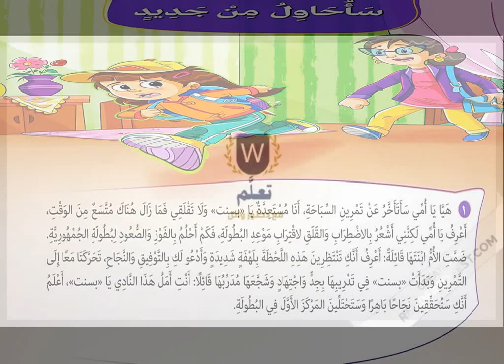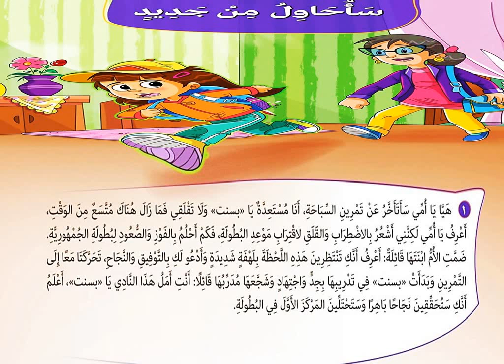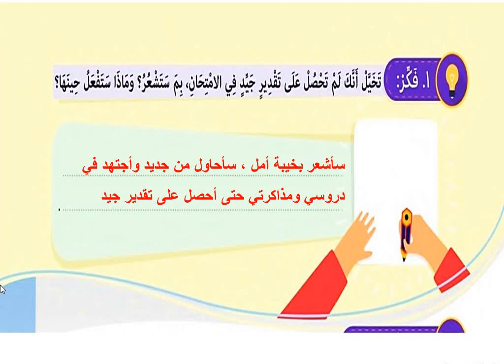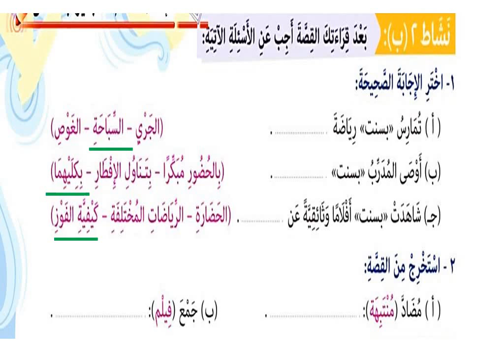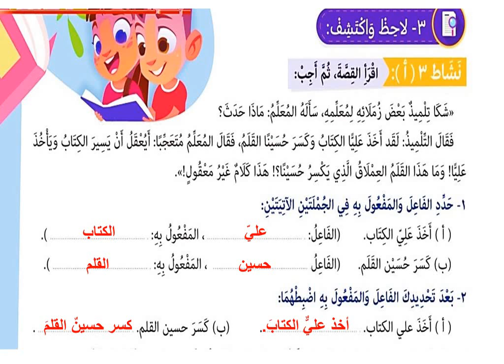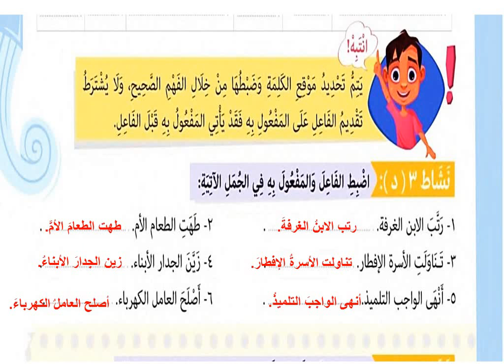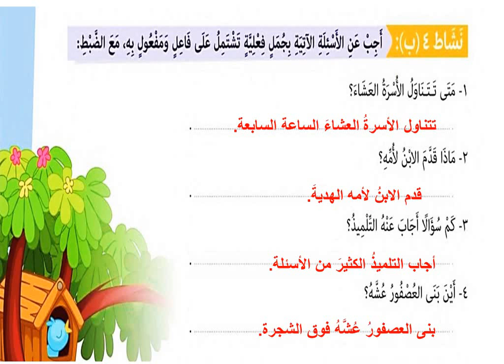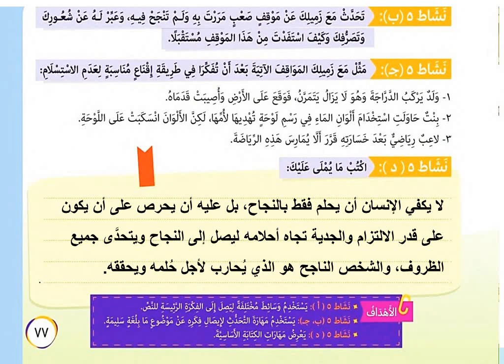درس سأحاول من جديد الصف الخامس الابتدائي لغة عربية الترم الأول المنهج الجديد وحل التدريبات الكتاب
درس سأحاول من جديد الصف الخامس الابتدائي لغة عربية الترم الأول المنهج الجديد وحل التدريبات الكتاب المدرسي
شرح ممتع لقصة. سأحاول من جديد . الصف الخامس الابتدائي المنهج الحديث. مع إجابه الأنشطة.